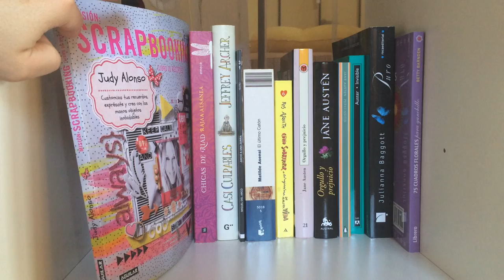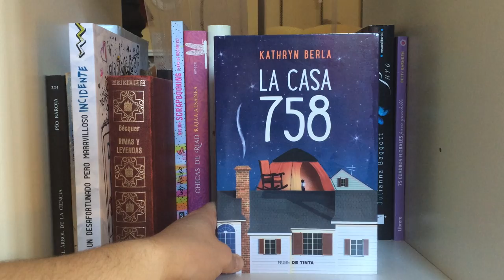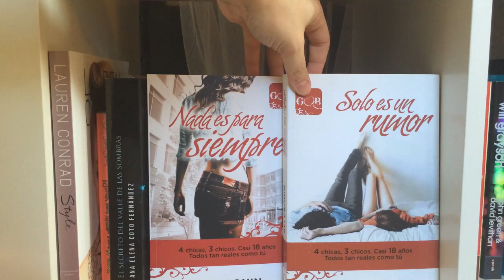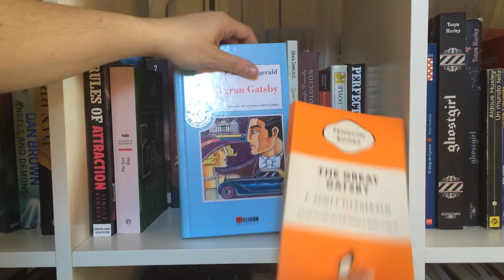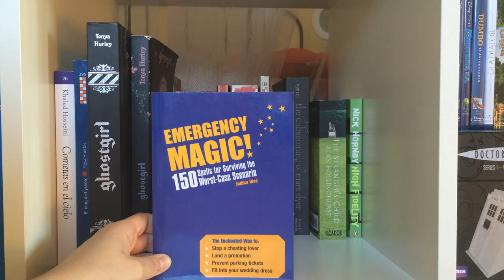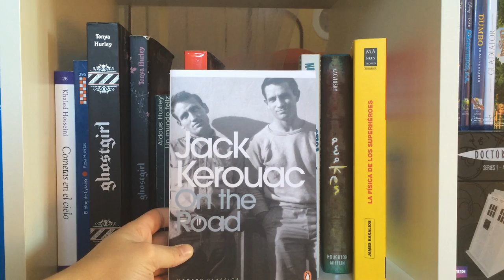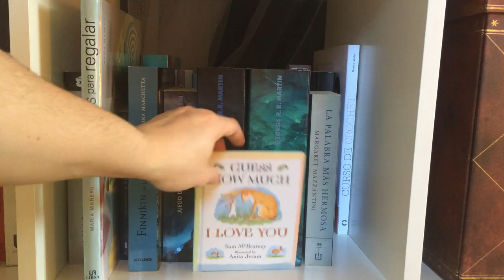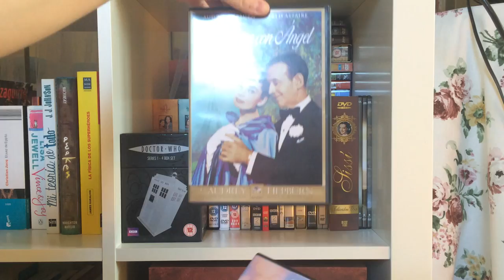Bookshelf Tour (parte 1) || Random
En este vídeo os enseño mis estanterías, todos los libros que tengo, aunque solo es la primera parte.

¡Gracias! ♥︎